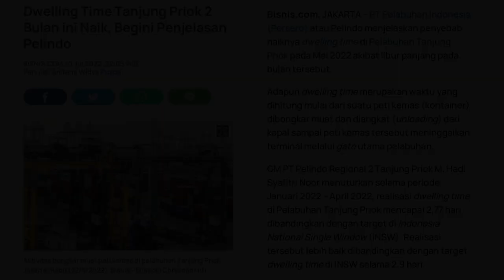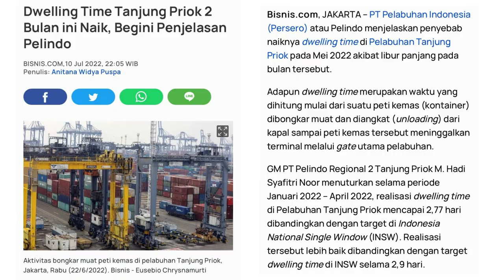Group 2 Roleplay Chapter 10 Sea Freight Import Dwelling Time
English for Export and Import

State Polytechnic of Malang

Lecturer: Dr. Hiqma Nur Agustina, SS, M.Si, M.Hum

Group 2
1. Afif Sati (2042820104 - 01)
2. Krisna Bayu (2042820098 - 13)
3. Mochamad Ramadhan (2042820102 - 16)
4. Nabil Satrio (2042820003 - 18)